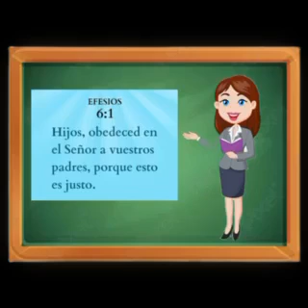Historia bíblica. El pacto renovado